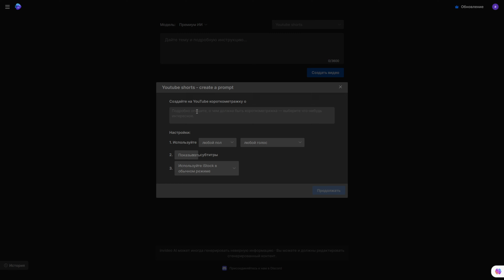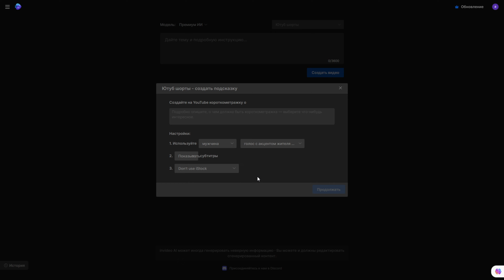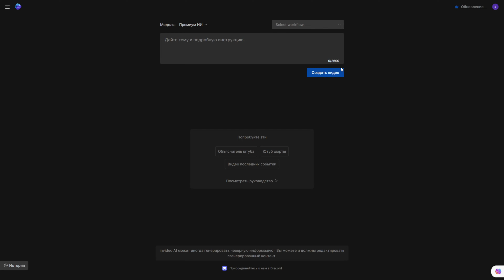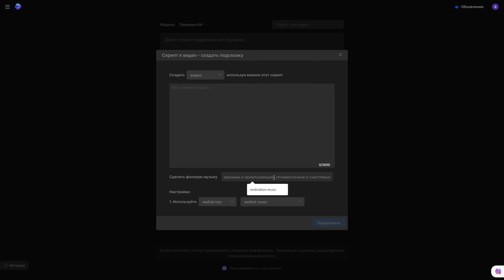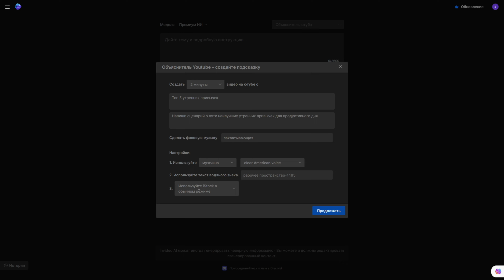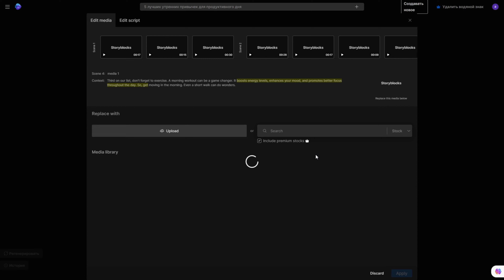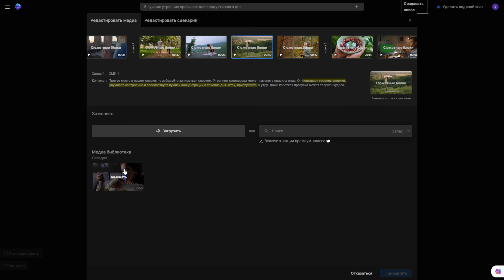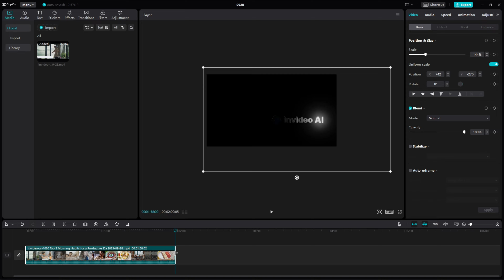Нейросеть Для Создания Видео 2024 | НИШИ АМЕРИКАНСКОГО YOUTUBE 2024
Нейросеть Для Создания Видео 2024  | ИДЕИ АМЕРИКАНСКИЙ YOUTUBE 2024

Всем привет. Тема сегоднешнего видео это нейросеть для создание видео Ютуб. Нейросеть позволит генерировать видеоролики по описанию, которые будут озвучены на английском языке. Что позволит монетизировать видео на американскую аудиторию, то есть у вас получиться создать американский канал на ютуб что позволит получать хороший заработок а свои просмотры.

Монетизация Ютуб имеет хорошие показатели по прибыльности за тысячу просмотров, по сравнению с русскоговорящими каналами. По этому я считаю теперь каждый закроет вопрос как заработать на ютубе с помощью американского канала и как заработать с помощью нейросети генерируя видео. То есть Вы сможете зарабатывать онлайн 2023 году без проблем. Главное желание и стремление получить хороший доход с ютуба.

Так же обратите внимание на ниши YouTube 2023 которую  я показал в видео, подсказка: она очень прибыльная, по этому рекомендую на эту тему снимать видео. Еще высокоприбыльные ниши для ютуба 2023: здоровье, спорт, психология, заработок онлайн.